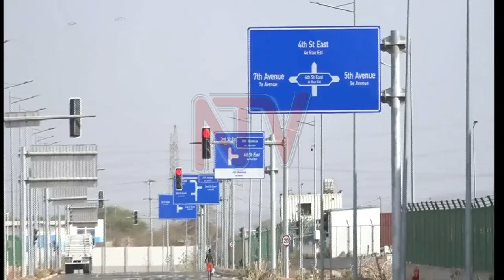INTRA EAC/AFRICA TRADE: Djibouti counts on strategic ports to reduce vessel dwell time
East Africa and her peers in the Sub-Saharan continue to face bottlenecks in growth as a result of logistical challenges, for those with strategic sea ports such as Djibouti, commonly known as the gateway to Africa, the time is now to connect neighbouring countries, with leverage on modern port infrastructures such as oil terminals and related storage for commodity imports and exports of products.